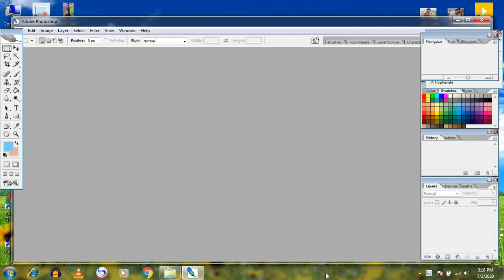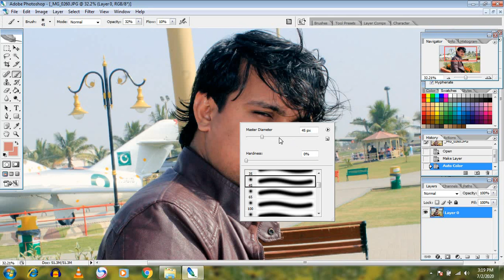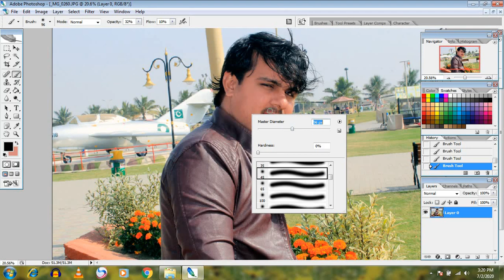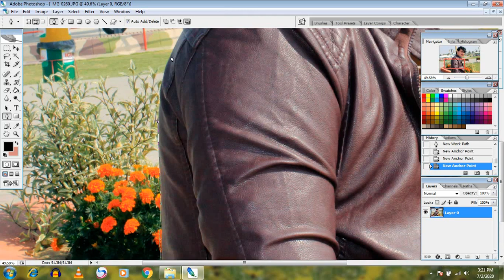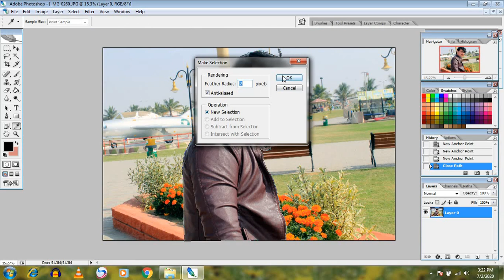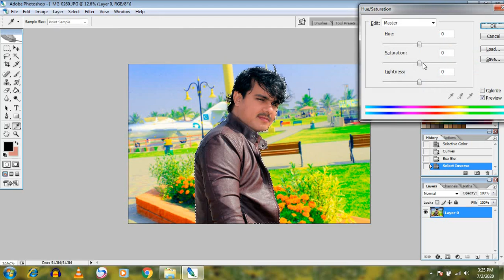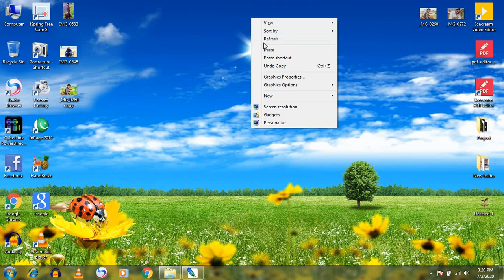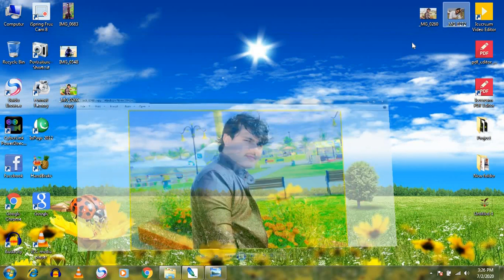Create Face Smooth Photo | Editing Tutorial Step by Step In Photoshop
Make A Stylish Background In Adobe Photoshop Blur Photo Background
 Stylish Photo |  Best Concept #1| In Adobe Phototshop

For More Top Photography Videos,Photo Editing,Video Editing,
And a lot of other information Videos...